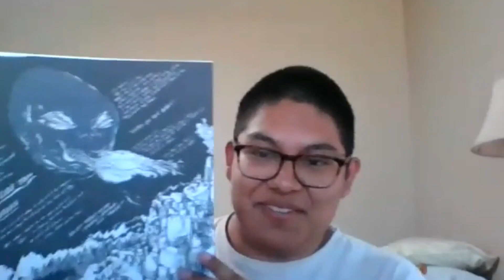Retablo x Phil Elverum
Today’s conversation is with Singer-Songwriter, Multi-Instrumentalist and Record Producer Phil Elverum of Mount Eerie and the Microphones. We will discuss a return to touring after a 2-year pandemic, beauty in India ink paintings and fantasy tour of 100 gecs and Neil Young.

Huge thanks to Phil for giving his time for this interview as it was an amazing opportunity to talk with my biggest personal inspirations.

Editor: Jake Lee